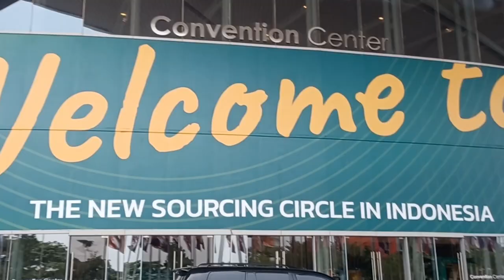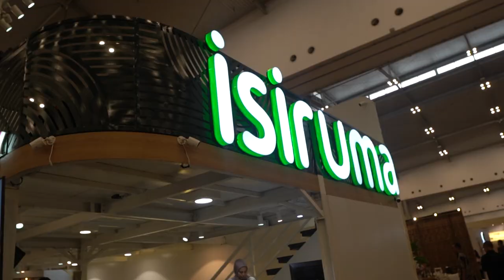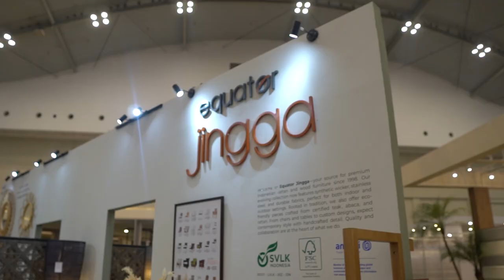IFFINA 2023 Ajang Pamer Furniture Kekinian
Ingin mencari ide desain furniture yang estetik? Datanglah ke gelaran IFFINA – Indonesia Meubel & Design Expo.

Gelaran tahunan ini banyak dihadiri produsen furniture dari seluruh Indonesia. Baik itu skala UMKM maupun pabrikasi besar, desain furniture yang dihadirkan sangatlah menarik.

Termasuk sebuah Pergola yang memakai bahan pelapis MBtech.